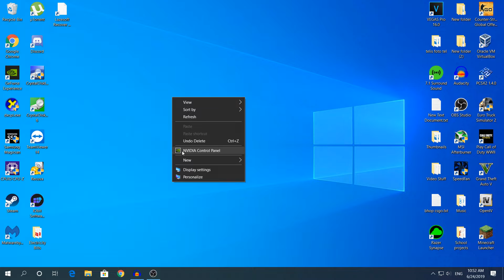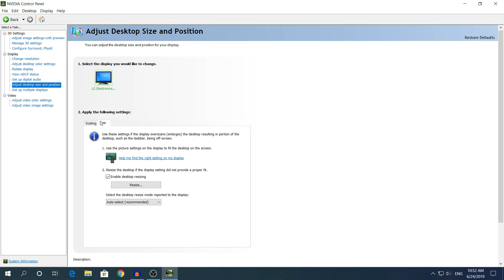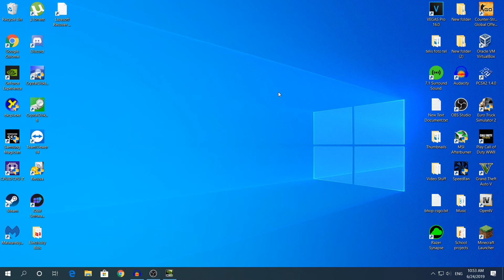How To Fix Desktop Overscaling If You Use A TV As Monitor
Hey what's going on guys my name is Alex and welcome back to another video today i'm going to show you How To Fix Desktop Overscaling If You Use A TV As Monitor

►►► Make sure you enable Subtitles to understand better what i say on my videos

Read this first► English is not my mother tongue so don't hate me because i can't speak well i'm nervous when making videos and i might mess up. It takes me at least 3-4 times to make the best video possible

Applications needed for this video and websites:

None